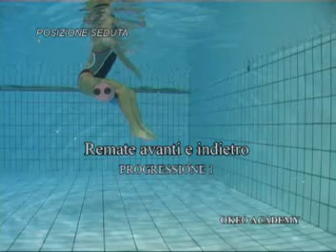Water Jump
null